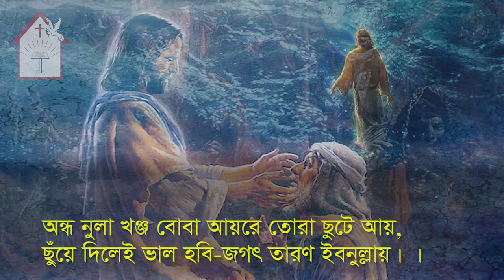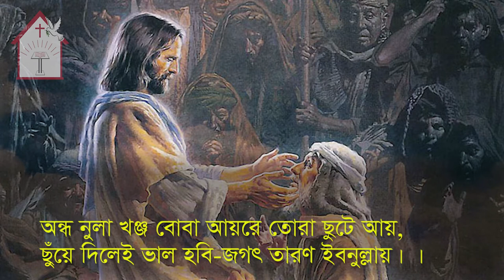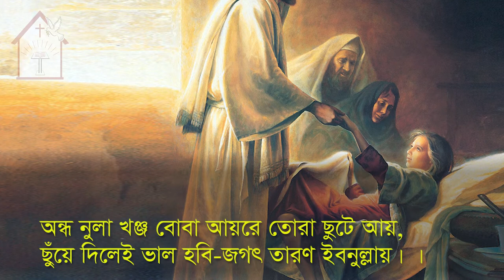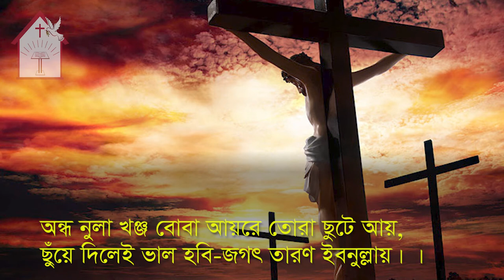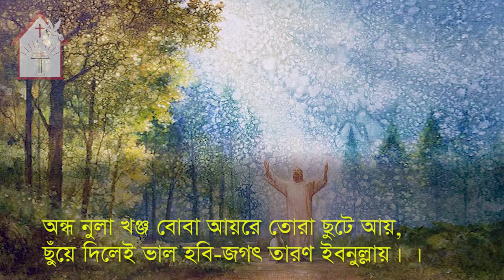youtube video #-5IDRLz8q0c